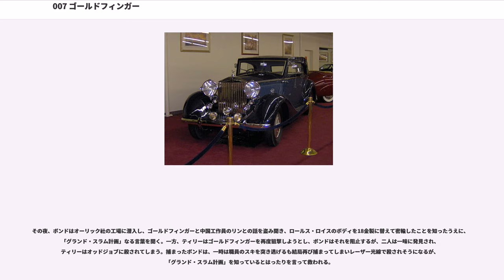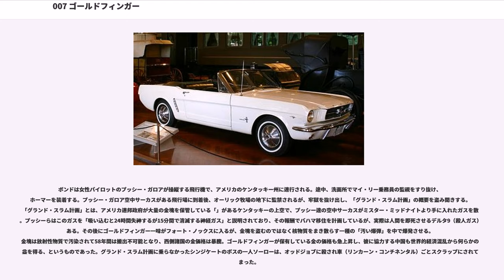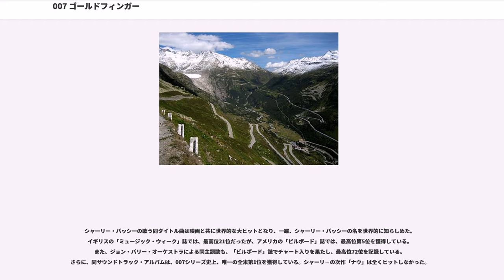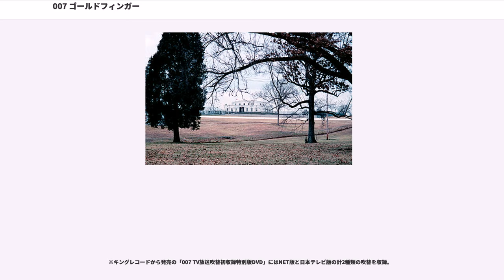007 ゴールドフィンガー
ガイ・ハミルトンの監督映画
007 ゴールドフィンガー

『007 ゴールドフィンガー』（ゼロゼロセブン ゴールドフィンガー、"Goldfinger"）は、イアン・フレミングの長編小説『007』第7作。また1964年の映画『007』シリーズ第3作。アカデミー音響効果賞受賞。

イアン・フレミングの小説『007』シリーズ長編第7作。1959年、ジョナサン・ケープより出版された。日本では1960年に早川書房から井上一夫訳によりハヤカワ・ポケット・ミステリで発売された。

メキシコでの任務の帰路、マイアミに立ち寄ったイギリス秘密情報部員ジェームズ・ボンドは、かつてのカジノ・ロワイヤルでの勝負の際同席したデュポンと再会し、彼の頼みでオーリック・ゴールドフィンガーのカードゲーム（カナスタ）のいかさまを暴いた。ロンドンへ戻ったボンドは、ゴールドフィンガーがスメルシュの手先となって金の密輸を行っているらしいことを聞かされ、その調査を命じられた。調査中、ボンドはゴールドフィンガーに捕らわれ、彼がアメリカ合衆国のを襲撃して合衆国金塊保管所に貯蔵された金塊を奪取し、ソ連の巡洋艦に積み込んで海外に運び去ろうとしていることを知る。

『007』シリーズの第3作にあたる。イギリスでの公開は9月17日、アメリカは12月21日、日本は1965年4月1日。前作『007 ロシアより愛をこめて』のヒットで、シリーズの人気を決定付けたが、この映画でさらに人気を不動のものとしたと言っても過言ではない。

ガンバレルから始まるオープニングとボンドの活躍、ボンドが世界各地を飛び回る、Qの研究室に訪れ多種多様な秘密兵器の説明とそれらの兵器を受け取る、ボンドカーの登場など、現在の007シリーズの基礎がこの作品である。また、初めて犯罪組織スペクターが登場しない作品でもある。
1965年4月1日に、東京は日比谷映画劇場・丸の内東宝など東宝洋画系でロードショー公開され、配給収入は7億632万円であった。
本作は1964年の世界興行収入で1位の映画となり、日本では1965年に日本映画も含めた興行成績で第1位となった。
メキシコで革命家ラミレスの工場を爆破したジェームズ・ボンドは、襲ってきたラミレスの手下をバスタブで感電させ返り討ちにした。その後ボンドはマイアミへ飛び、ホテルで富豪のオーリック・ゴールドフィンガーが行っていたカードゲーム（ジン・ラミー）のイカサマを妨害して、イカサマの手伝いをしていたジル・マスターソンと親密になる。だが、ボンドはゴールドフィンガーの部下オッドジョブに襲われ気絶し、その間にジルは裏切りの報いで全身に金粉を塗られ、皮膚呼吸をできなくされて殺されてしまった。

ボンドはMから、ゴールドフィンガーの金の密輸に関し調査するよう命令され、彼の経営するゴルフ場で旧ナチスの金塊（トプリッツ湖より回収した、その量実に5000ポンドにものぼる1940年エッセン製のもの）を餌に賭けゴルフを行う。ボンドはラフに入ったゴールドフィンガーのボールを足で踏みつけ隠すと、オッドジョブが偽ボールを用意してイカサマをしたので、ボールをすり替えてルール違反で負けさせた。

ボンドは、ゴールドフィンガーのロールス・ロイスにホーマー（発信器）をつけ、彼が乗ったジュネーブ行き400便を追う。スイス国内をアストンマーティン・DB5で尾行中、フルカ峠で女性がゴールドフィンガーを狙った弾が当たりそうになり、ボンドは彼女の車（フォード・マスタングコンバーチブル）を追跡して、特殊装備でタイヤをパンクさせる。彼女はティリー・ソームズと偽名を名乗ったが、実はジルの妹ティリー・マスターソンで、ゴールドフィンガーを仇と狙っていたのだった。

その夜、ボンドはオーリック社の工場に潜入し、ゴールドフィンガーと中国工作員のリンとの話を盗み聞き、ロールス・ロイスのボディを18金製に替えて密輸したことを知ったうえに、「グランド・スラム計画」なる言葉を聞く。一方、ティリーはゴールドフィンガーを再度狙撃しようとし、ボンドはそれを阻止するが、二人は一味に発見され、ティリーはオッドジョブに殺されてしまう。捕まったボンドは、一時は職員のスキを突き逃げるも結局再び捕まってしまいレーザー光線で殺されそうになるが、「グランド・スラム計画」を知っているとはったりを言って救...